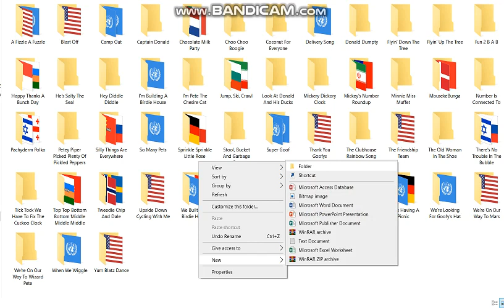{WATCH THIS VIDEO} A Little Look At The Mickey Mouse Clubhouse Songs In Different Languages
I Have To Get More Dubs Ripped Off From Disney+ Australia And Disney+ Israel

Note 2:No Disliking My Videos!

{JAPANESE}

{MALAY}

NOTA 2: Saya tidak memiliki hak untuk filem ini.